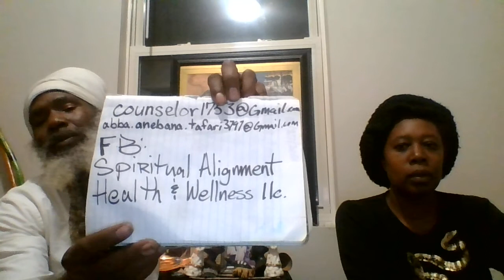Amazing Spiritual Couple! Spiritual Guidance - Message From Spirit!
Remember to type in your 1111 the opening of the spirit realm. That triggers the loa _ Law of Attraction. Repeat your affirmations: I Am Rich! I Am Wealthy! I Am Abundant Energy!

Love & Blessings,
Necole Anre'V
XO